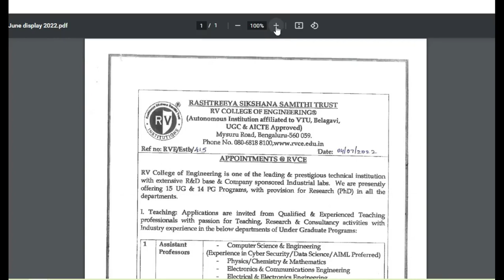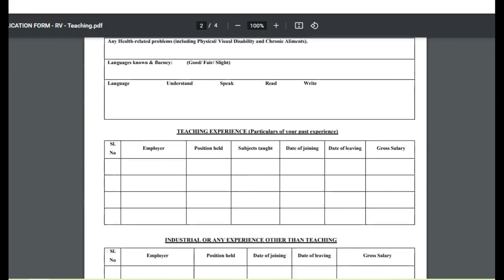R.V.College of Engineering Recruitment notification CSE ECE EEE ASSISTANT PROFESSOR BANGALORE RVCE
R.V.College of Engineering Recruitment notification CSE ECE EEE AEROSPACE|| ASSISTANT PROFESSOR || ASSCIATE PROFESSOR || BANGALORE RVCE